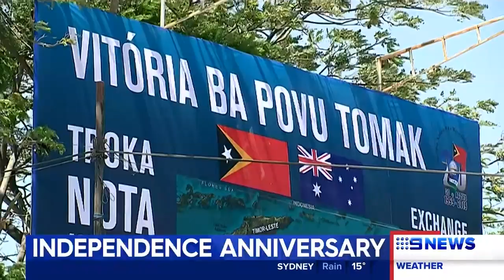Deportation Row, Timor Leste Independence & Hit And Run Hunt | Nine News Australia